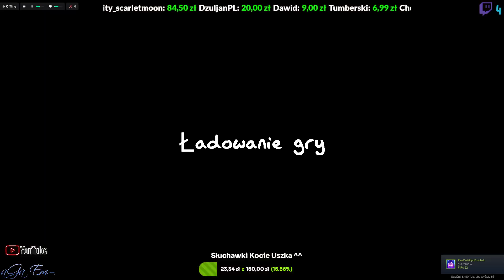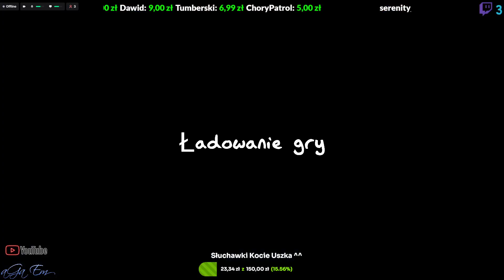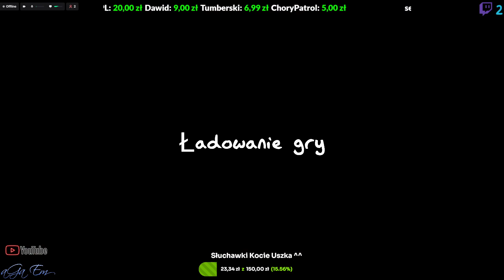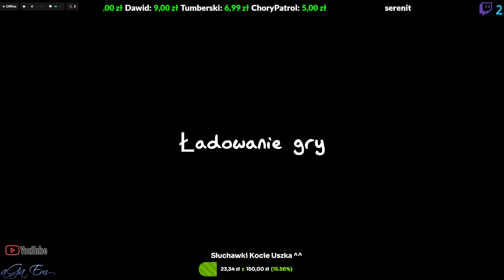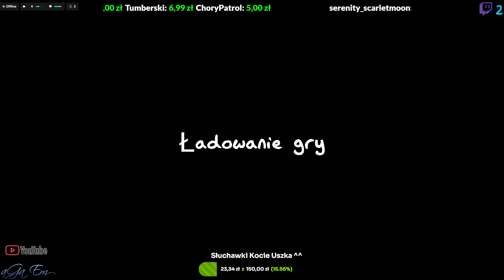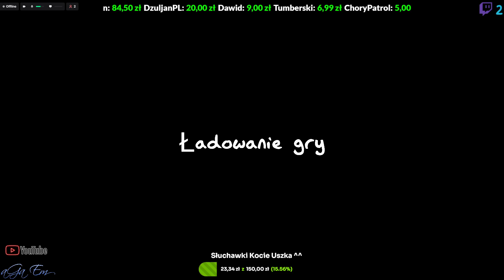#27 Phasmophobia | Live - Duszki ^^ | z Tumberski YT